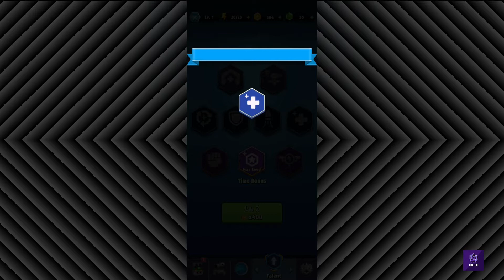WinWing | New Game (UPDATED) | Gameplay Walkthrough | Part 1 | Android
WinWing
New Game (UPDATED)
Gameplay Walkthrough
The perfect mixture of intense Shooting and Rogue-Like gameplay is coming to your mobile! Hunt down interstellar space invaders among the stars and secure the sci-fi universe with your fully-armed aircraft - WinWing! Peace through superior firepower at your fingertips!

Game Features：
Dogfight blasts win insane aerial battles against brutal sky force enemies of different archetypes, movement pattern and attack modes. Your screen will become your battlefield; intense missiles, lasers, bullets will be covering it all over!

Personalized Fighters
Choose your favorite base model of the fighter and build it up from then! Modify the fighter with any imaginable parts. More than 100 distinctive yet essential upgradable aircraft components at different rarity empowers you to assemble your customized fighter that only belongs to you! Your modifications to the fighter are visible and eventually your fighter will evolve into a galaxy battleship!

Infinite Replayability
Tons of x-factors will make their impact in the aerial battles, thus making every run of your game unique. You can rapidly challenge the levels over and over again while experimenting for the best combinations of skills to advance in your space adventure.

Unlimited Freebies
Free coins and upgrade modules for your fighter are automatically generated for you 24/7! Upgrading your fighter will be easy as pie! Sit back, relax, and play when you feel so, you’ll get more than enough resources to help you move a step forward in your progress without grinding hard.

Real-time online co-op and more single player campaigns are awaiting you to discover!

Download WinWing now for an endless arcade shooting experience!
WHAT’S NEW
Ironforge Factory：Come & fight on magma!

-Chapter adjustment: Chapter 10 is added, and new skills are waiting for you to unlock.

-New gameplay: Lucky wheel and technology treasure box will be available for a limited time.

-Illegal Zone adjustment: A second wave is added, which is more challenging yet with higher rewards.

-UI adjustment: Introduction of acquiring materials is added and some interface UI is optimized.
Arcade game type